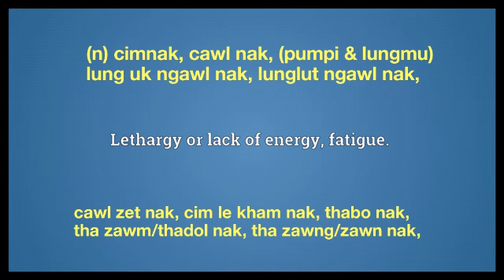lassitude meaning in English Ngawn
lassitude = (n) cimnak, cawl nak, (pumpi & lungmu) lung uk ngawl nak, lunglut ngawl nak,cawl zet nak, cim le kham nak, thabo nak,
tha zawm/thadol nak, tha zawng/zawn nak, vuai nak, vak ngawl nak,